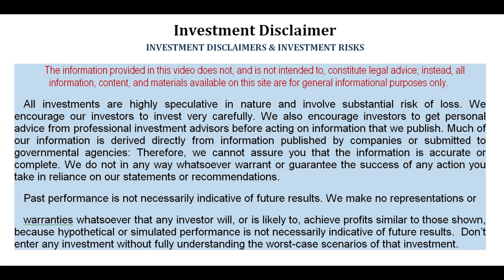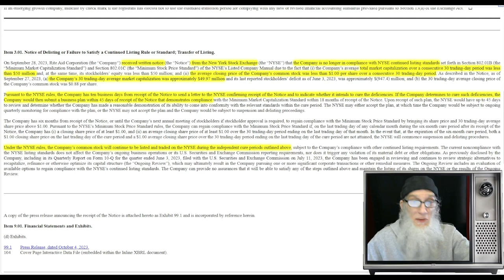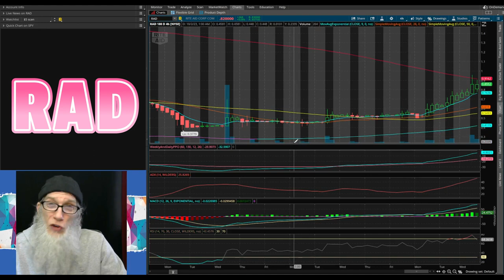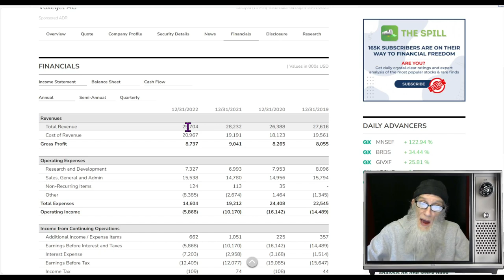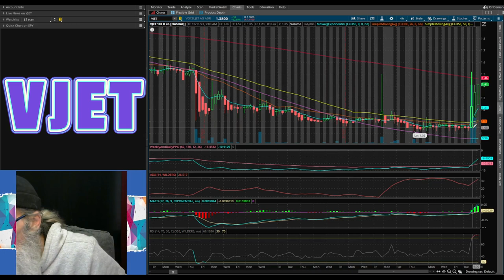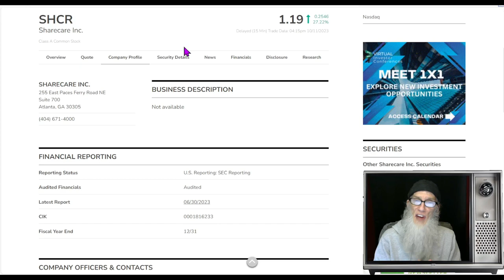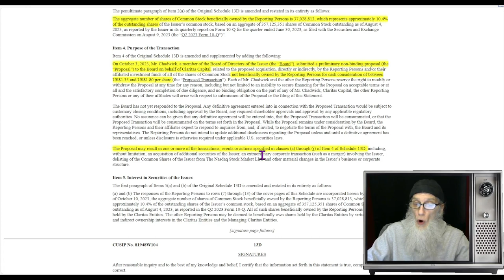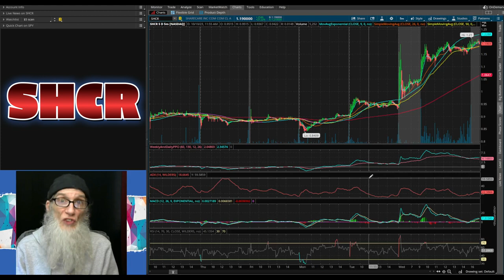SUPER HOT CHARTS! Cash Buy-Out & a Dark Catalyst🧙‍♂️Zidar On Top & Hot Penny Stocks $RAD~$SHCR~$VJET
wow...these charts are BLAZING. These three stocks have good reasons to run and one of them is truly a surprise.

vjet rad shcr pennystocks stocks pennybois daytrade!